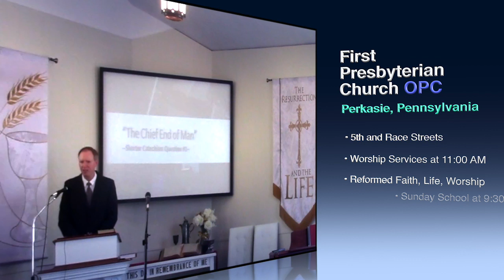"Man's Chief End," SC#1, Pastor MacLaren, First OPC Perkasie 01/12/2020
Studies in the Westminster Shorter Catechism, question #1.